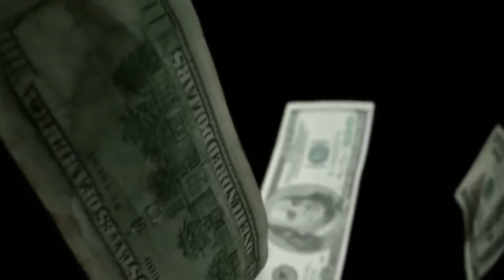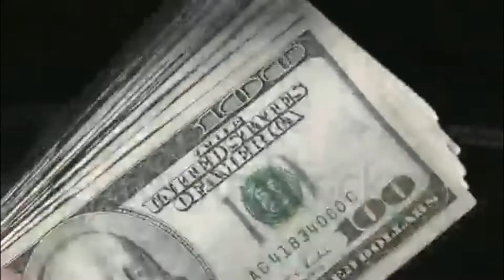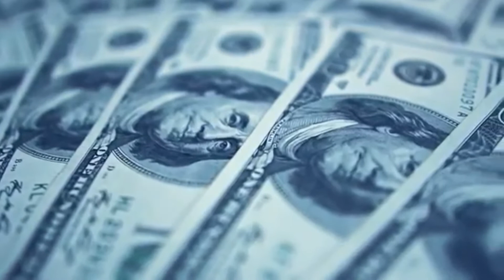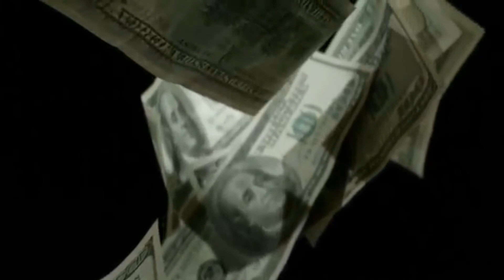Become RICH Through This SECRET (Law of Attraction) Technique!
Your Mind Is A Garden, Your Thoughts Are The Seeds You Can Plant Flowers Or You Can Plant Weeds.